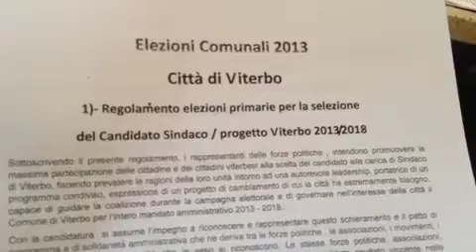Alvaro Ricci (PD) presenta la coalizione di centrosinistra e delle primarie per scegliere il sindaco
Viterbo 30 Gennaio 2013. Alvaro Ricci (PD) presenta la coalizione di centrosinistra e delle primarie per scegliere il candidato sindaco di Viterbo.